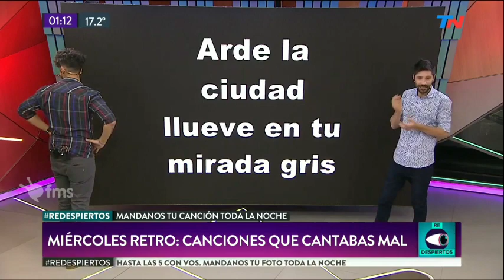TN - Butvilofsky se mandó otra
Mancha de Rolando - "Arde La Ciudad", Pop Art Discos, SME